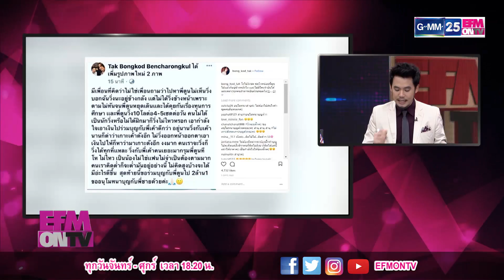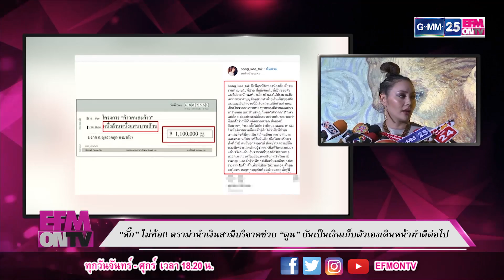EFMONTV191260 - "ตั๊ก" ไม่ท้อ!! ดราม่านำเงินสามีบริจาคช่วย "ตูน"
[NEWS] "ตั๊ก" ไม่ท้อ!! ดราม่านำเงินสามีบริจาคช่วย "ตูน" ยันเป็นเงินเก็บตัวเองเดินหน้าทำดีต่อไป
รายการบันเทิงที่จะพาคุณไปซอกแทรกเจาะลึกกับคนในวงการบันเทิงแบบทุกซอกทุกมุม ชัวร์หรือไม่ ใช่หรือมั่ว ติดตามได้ที่นี่ที่เดียว EFMonTV ทางช่อง GMM25 ทุกวันจันทร์ – ศุกร์ เวลา 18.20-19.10 น.